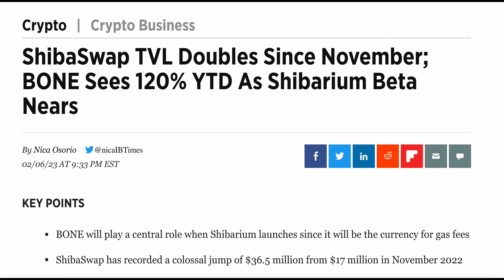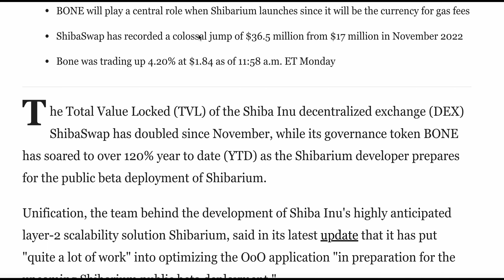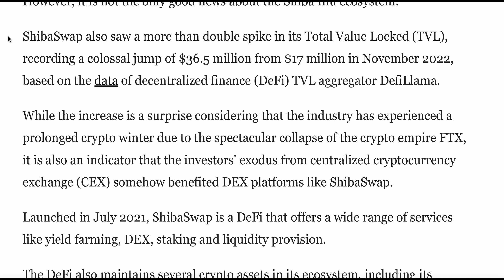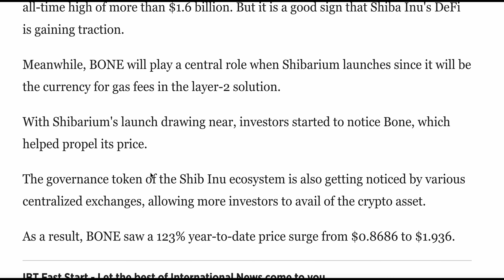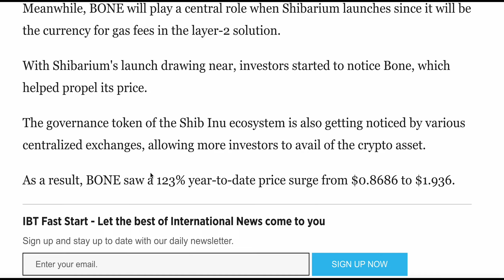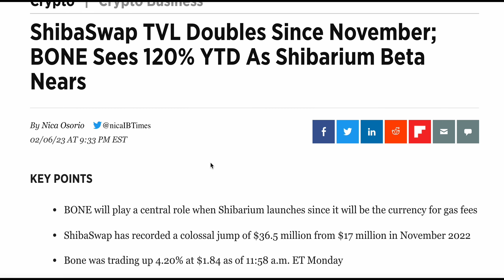SHIBASWAP READY TO EXPLODE AFTER TVL DOUBLES!!! ($BONE, $LEASH, $SHIB)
ShibaSwap TVL has doubled and BONE has skyrocketed 120% YTD! With the public beta deployment of Shibarium on the horizon, BONE will play a central role as the currency for gas fees in the layer-2 solution. Investors are taking notice, pushing BONE's YTD price surge to 123%. Get ready for the rise of Shiba Inu's DeFi!